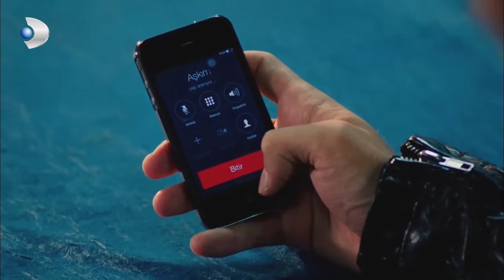Love - Azra Was Kidnapped While Kerem Was with Sebnem! - Section 2